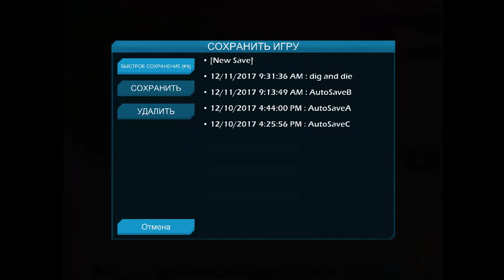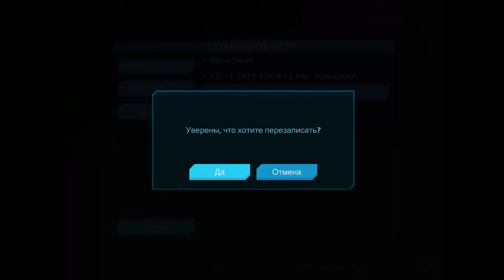Dig or die Hard mode # 10.проход вниз и вверх